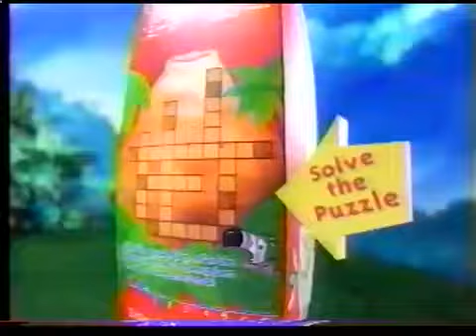new fruity loops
Cereals are widely popular among children.
Accredited laboratory, using state-specific testing methods.
Participate in the survey and have a chance to win a prize.
Froot Loops Breakfast extraordinary.